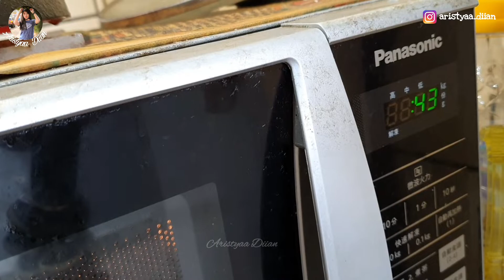MASAK SIMPLE UNTUK MAJIKAN TAIWAN - DAPAT KIRIMAN DARI TKW CANTIK - CERITA TKW TAIWAN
Assalamualaikum.
NIHAO!
Di VLOG TKW TAIWAN kali ini aku dapat kiriman paketan dari temanku TKW CANTIK ASAL JAWA TIMUR
Isi paketannya adalah sayur yang susah banget didapatkan di TAIWAN
Aku juga masak menu yang super simple untuk akong dan majikan makan siang

Salam santun TKW TAIWAN!

Gear : Gal S10+
Editing : Kinemaster
Thumbnail : PicsArt